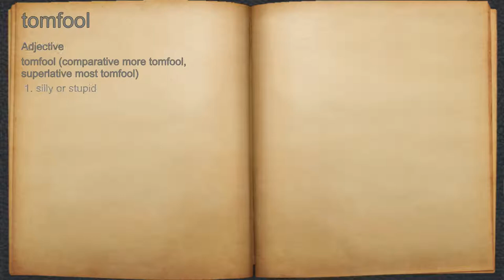What does tomfool mean?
A spoken definition of tomfool.

Intro Sound:
Typewriter - Tamskp